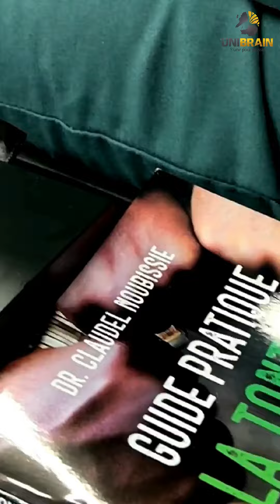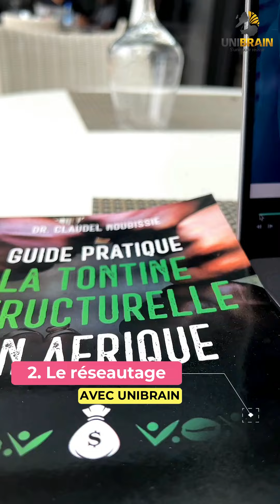🥂 Je t'invite à notre Gala Unibrain, ce 23 décembre au Krystal Palace Douala!